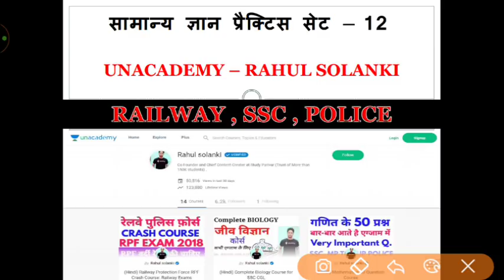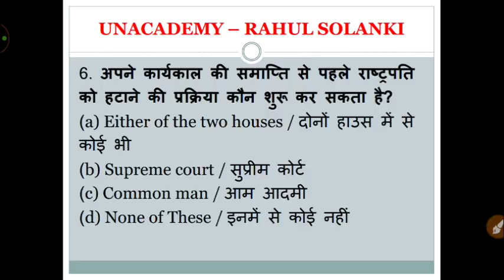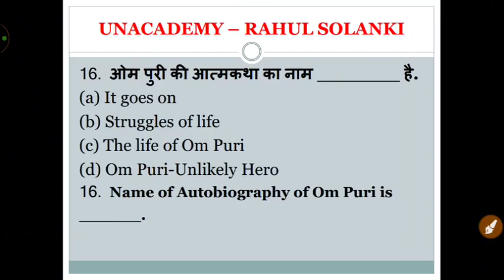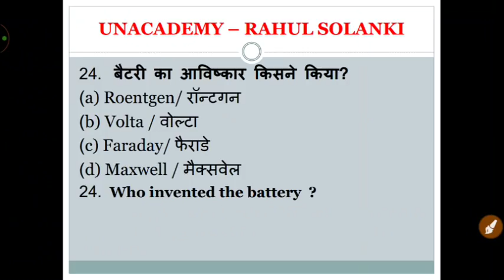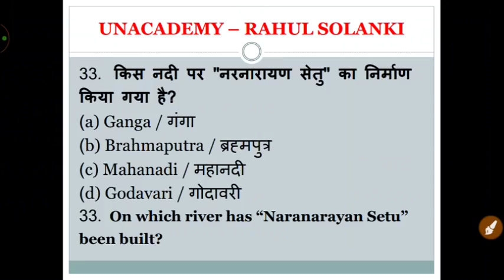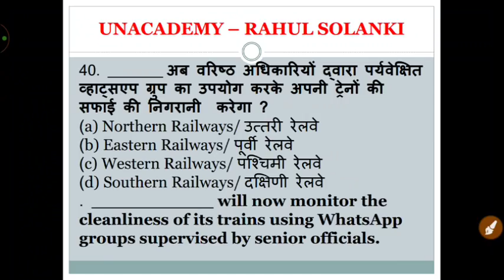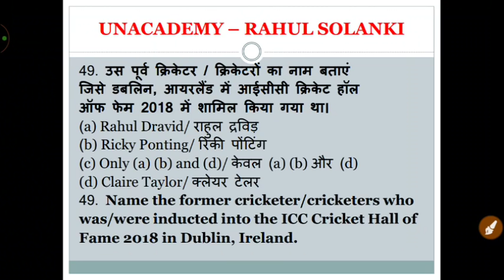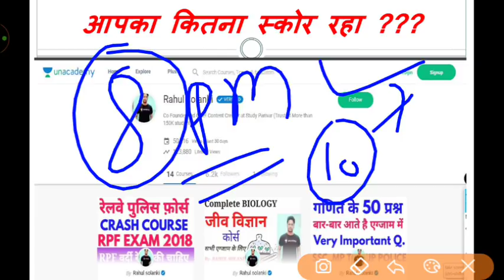रेलवे RPF Practice set-12 // live test for rrb alp cbt 2 // group d cbt 2 rpf si exam mock test live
RPF EXAM 2018 PRACTICE SET - 12
रेलवे RPF Science // science test for rrb alp cbt 2 // group d cbt 2 science,rpf si science railway

Kiran Gk (Hindi)

Kiran Gk (English)

Kiran Gk (Bengali)

SSC GD BOOK (ENGLISH)

RPF BEST BOOK(HINDI)

RPF BOOK (ENGLISH)

Lucent Gk (hindi)

Lucent Gk (English)

RS AGRWAL MATH

BEST BOOK FOR SSC GD

SSC GD BOOKS

MY MIC

MY TRIPORD